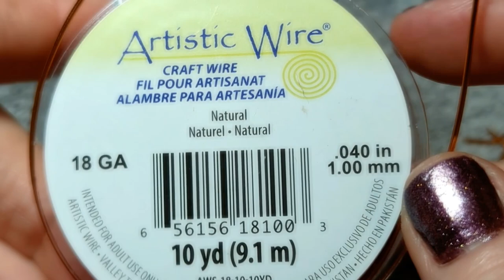КАК СДЕЛАТЬ КЛАССНЫЕ СЕРЬГИ ИЗ ПРОВОЛОКИ И БУСИН. Мастер Класс. How to make nice earrings from wire.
Это Мастер Класс о том как сделать стильные серьги с использованием проволки и с помощью простых инструментов.
На основании этого Мастер Класса вы можете придумывать и моделировать свои собственные украшения.

Мои украшения можно увидеть в магазине

Я люблю придумывать и изготовлять украшения. Хочу поделиться этим с вами.

оба канала так и называются HandmadeAZA (Планирую всё дублировать).

Темы канала:
украшения из проволки
aвторские украшения из натуральных камней
aвторские украшения ручной работы
переделка украшений
переделка колье
дизайнерские украшения
авторская бижутерия
украшения бохо
How to Make Earrings That'll Get You a lot of Compliments - a DIY tutorial серьги из проволоки